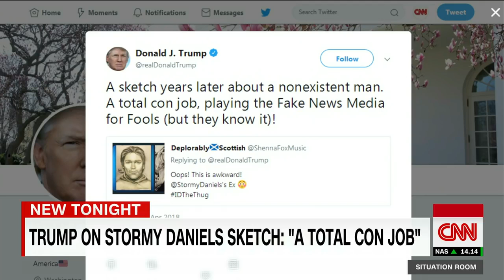Stormy Daniels' lawyer: We might add defamation claim